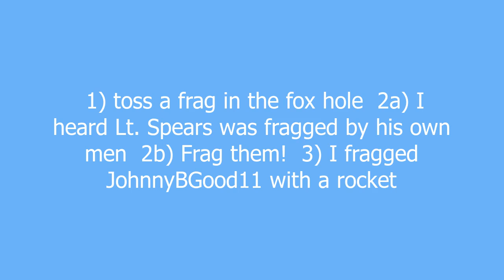frag meaning and pronunciation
1a) noun. a slang term for a fragmentation hand grenade.

2a) verb. "accidently" killing an officer who is incapable of leading troops by dropping a grenade on him.

2b) verb. slang used to describe the act of eliminating an opponent with a fragmentation grenade.

3) verb. slang used by computer game players to describe the act of defeating another player.

frag definition by Urban Dictionary